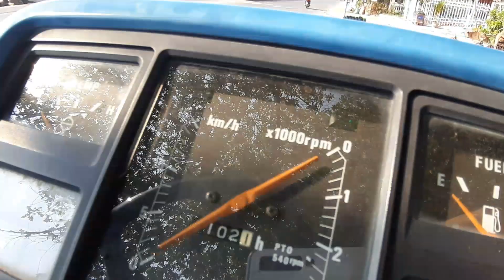Iseki TL3200 máy bãi giá 98trieu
máy cày nhật rẻ từ 40tr đến 300tr đều có nhé các bác
tham gia hội mới nhé:

địa chỉ: đắk hà. kon tun

mua bán tại nhà. có bảo hành máy. nên mọi người mua ko cần phải lo nghĩ nha.

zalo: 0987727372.